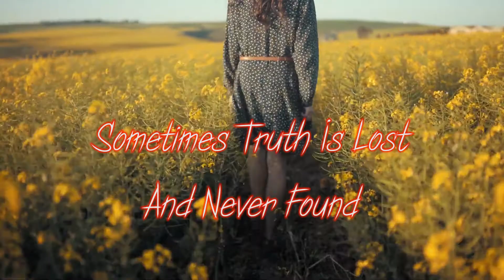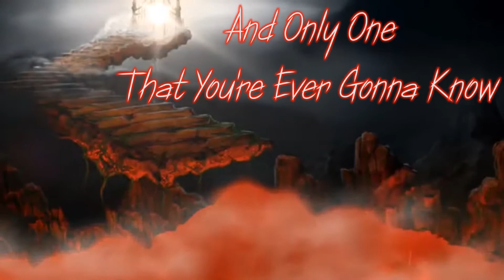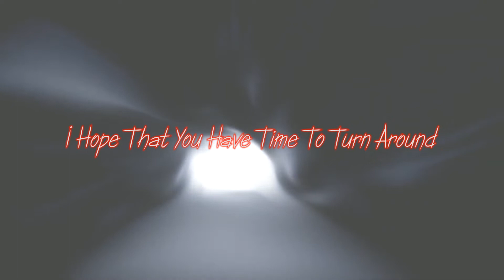Underground Pt. II (Lyric Video)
Track 10 from the album "Kill The Queen" by Social Anxiety. Available everywhere.

Video segments are borrowed from stock footage of several Youtube users.